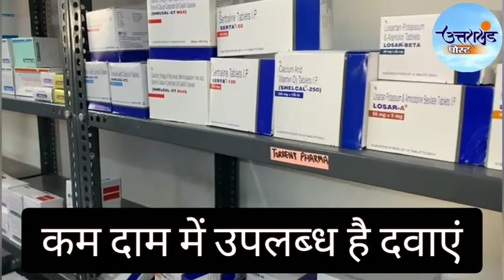सबसे सस्ता दवाखाना | बाजार से 95 फीसदी तक सस्ती दवाएं | Cheapest Medicine | गुरुद्वारा बंगला साहिब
सबसे सस्ता दवाखाना | बाजार से 95 फीसदी तक सस्ती दवाएं |  Cheapest Medicine | गुरुद्वारा बंगला साहिब | गुरुद्वारा नानक प्याऊ साहिब

महंगी दवा खरीदने में असमर्थ मरीजों और नके परिजनों के के लिए बड़ी खशखबरी है। महंगी दवाओं से राहत देने के लिए डीएसजीपीसी ने हाल ही में गुरुद्वारा बंगला साहिब में बाला प्रीतम नाम से दवाखाना खोला गया है। यहां बाजार की तुलना में सस्ती दवा मिलती है। कई दवाइयां तो बाजार से 90-95 फीसदी तक सस्ती मिलती हैं।

इस वीडियो को जितना हो सके शेयर जरुर करें ताकि हर किसी तक ये जानकारी पहुंचे ताकि महंगी दवा के अभाव में किसी की जान न चली जाए।